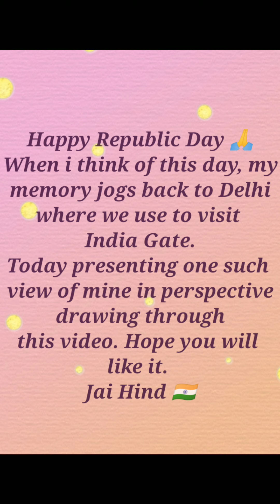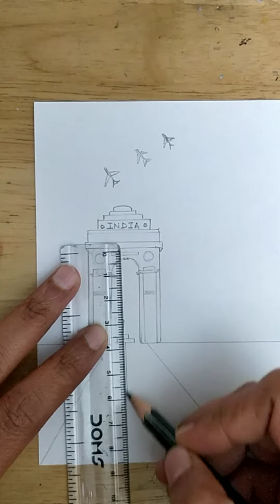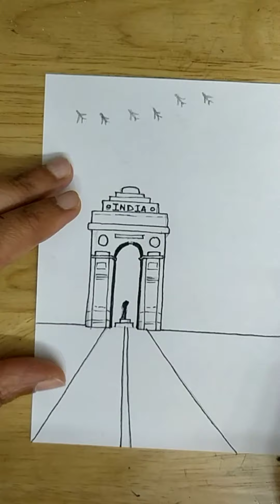Tutorial 94 - 26th January | Republic Day Special | India Gate | 2021 | Step by Step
Namaste ji, my next video is ready for watch. it is my bit to show how proud i am to be an Indian. Hope you will like it and like my video.

Supplies used
Drawing sheet 70gsm
Staedtler colour pencils
pencil, eraser
Micron 0.5 black pen from Sakura

Thank you for creating such soul touching music.

Karan Flutist Chauhan - Maa tujhe salaam